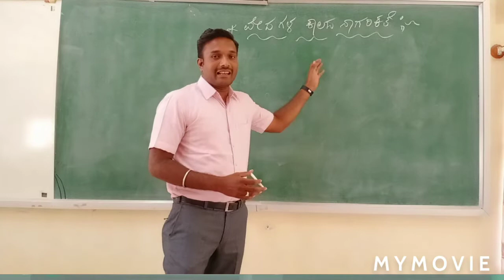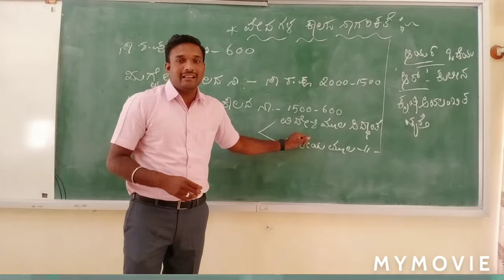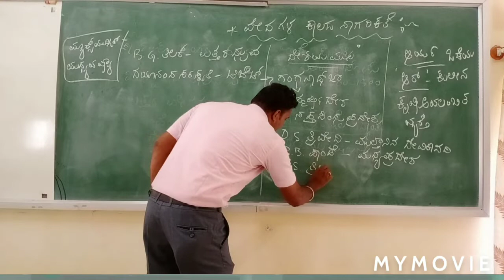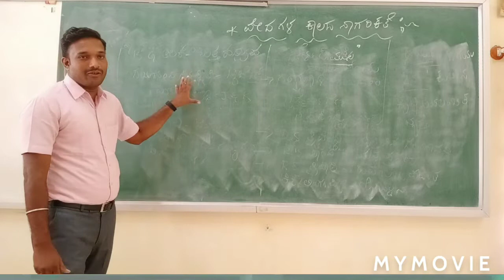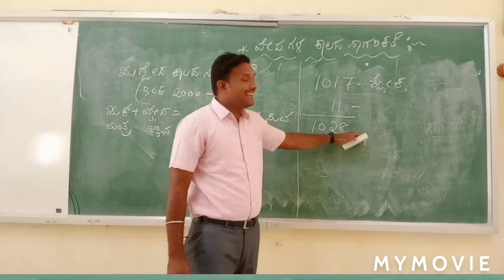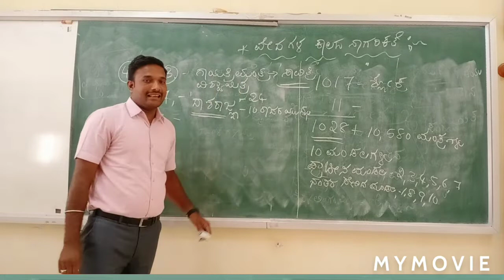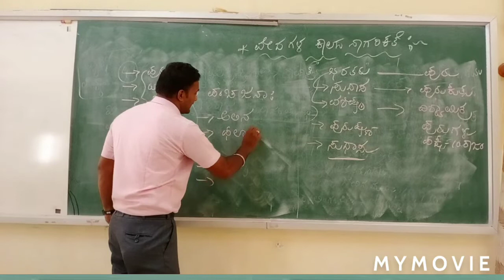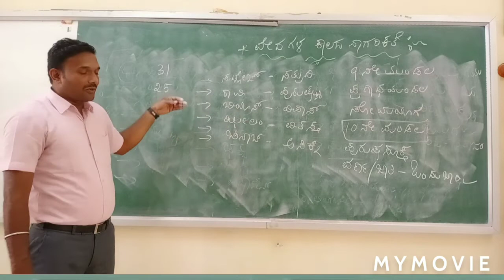Vedic civilization- Rugveda part 1 Ancient Indian history in kannada by Saying G M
This video consist of Rig-Vedic introduction which belongs to vedic civilization of ancient Indian history
How many chants scripts what is their early life all will cover in this video

Thus video very helpful for IAS KAS PSI PDO PC all other KPSC EXMAS and many competitive exams

Language used KANNADA

About author
SATISH G M
He is assistant professor working in GFGC Talakadu
He have an experience if 10 year in coaching field which made him so enthusiastic to continue in this field for more time with our institute.